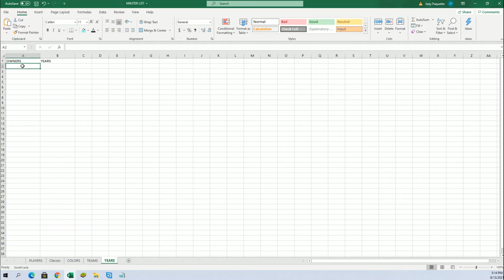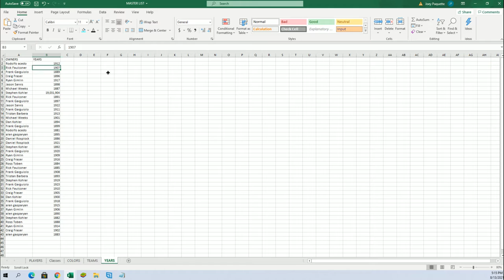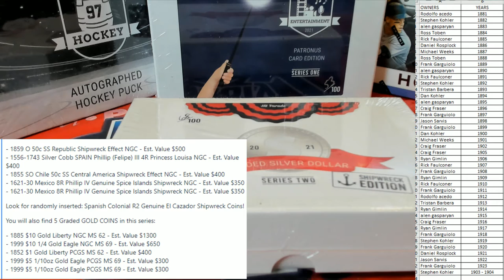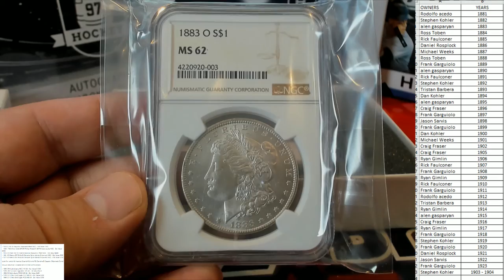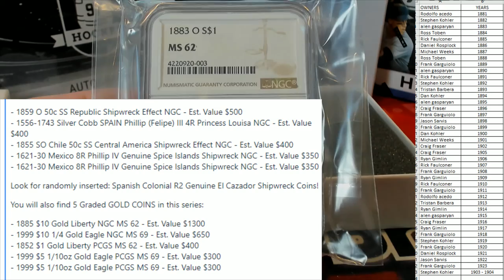2021 Hit Parade Graded Silver Dollar Shipwreck Edition Series 2 ID 21HPSHIPWRECK202